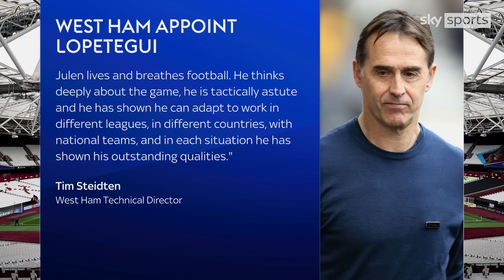West Ham appoint Julen Lopetegui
West Ham have confirmed that Julen Lopetegui will replace David Moyes as their new head coach.